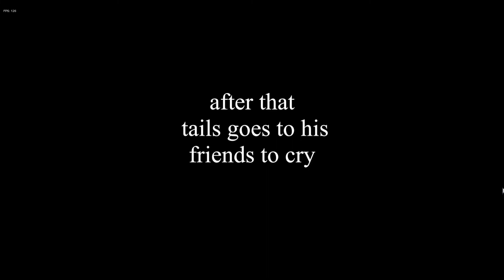We Do A Lil' Bit of Trolling | Friday Night Funkin' #46 (Tails Gets Trolled)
Boyfriend and Girlfriend troll Tails, and from there, things get both crazy and funky.